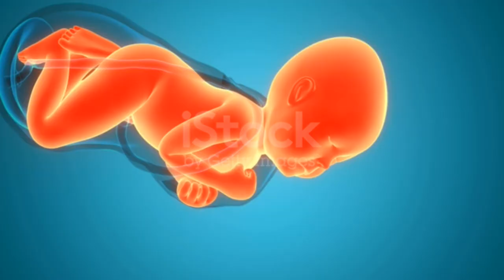৫ মিনিটেই কম যন্ত্রণায় নরমাল ডেলিভারির উপায়। ডেলিভারি রুমে এই কাজগুলি ভুলেও করবেন না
৫ মিনিটেই কম যন্ত্রণায় নরমাল ডেলিভারির উপায়। ডেলিভারি রুমে এই কাজগুলি ভুলেও করবেন না
Normal delivery without pain tips
how to have normal delivery with less pain
normal delivery pain relief tips
কিভাবে কম ব্যথা সহ স্বাভাবিক ডেলিভারি করা যায়
স্বাভাবিক প্রসবের ব্যথা উপশম করার টিপস
প্রসব ব্যথা কমানোর উপায়,
ডেলিভারির সময় কোন কাজগুলো করলে ডেলিভারি পেইন কম হয়,
প্রসব বেদনা কমানোর কৌশল,
৫ মিনিটেই খুব কম ব্যথায় নরমালে ডেলিভারির ৫টা উপায়,ডেলিভারি রুমে যে কাজগুলো ভুলেও করবেন না করলেই বিপদ,
নরমাল ডেলিভারি চাইলে ব্যাথা কমাতে ডেলিভারি রুমে এই ৫টি কাজ করুন | how to Reduce Labour pain